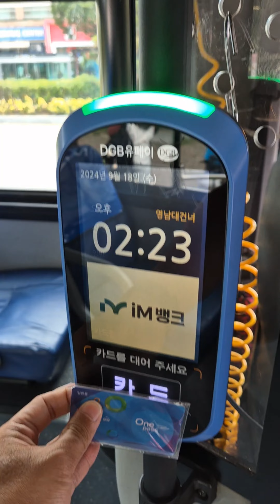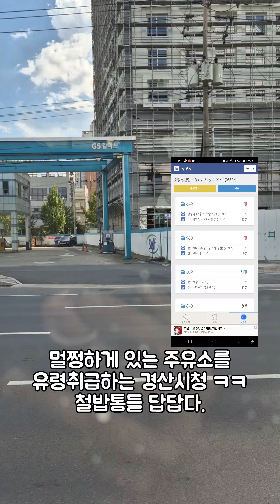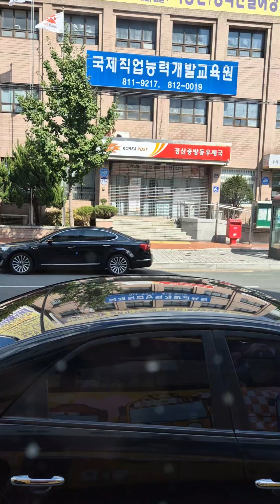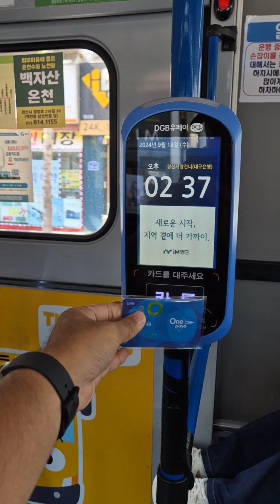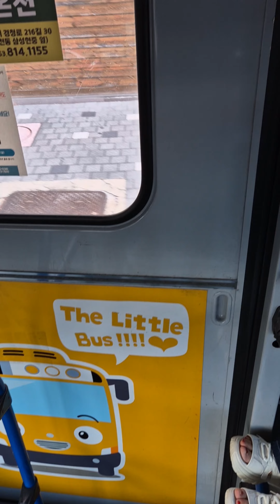BUS.29 (추석연휴)경북 경산 918번 경산에 딱 2대 있다는 타요 라니버스 영남대학교 → 경산중앙초등학교 구간 (경산버스 7393),(2024.9.18)